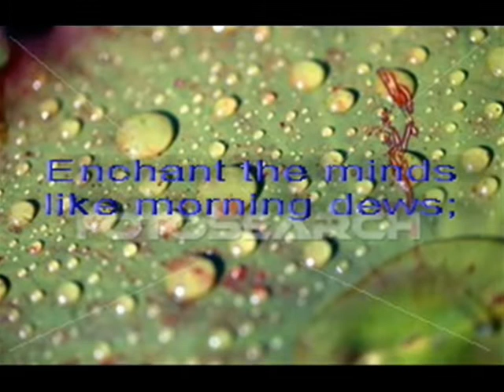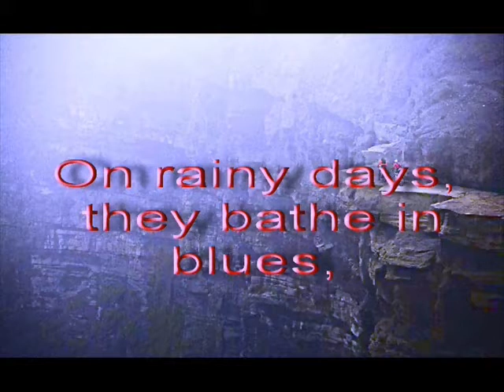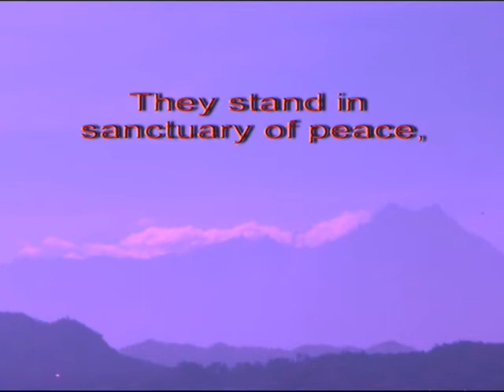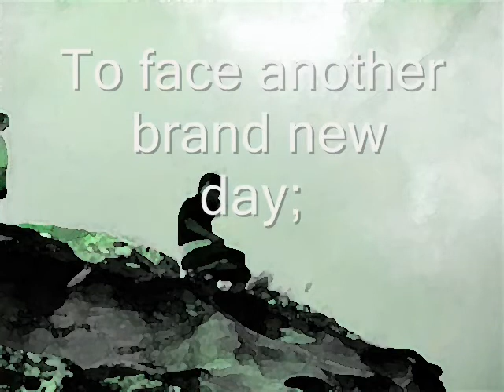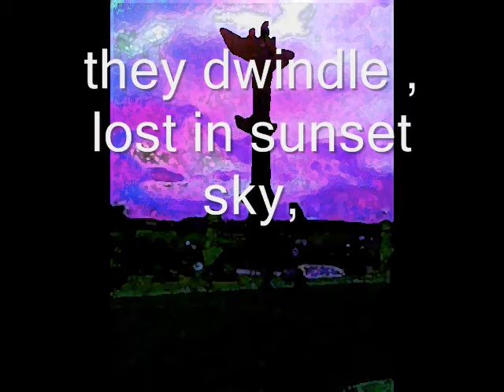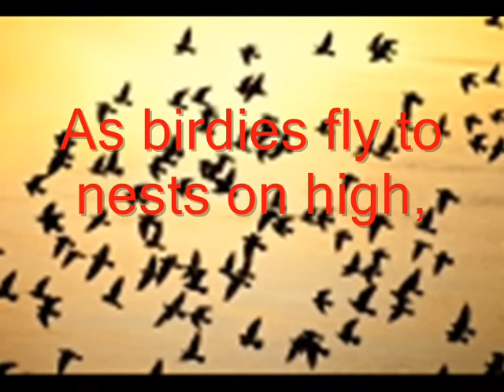The Jagged Mountains : 高山流水古筝曲